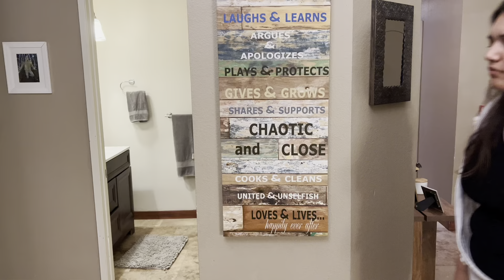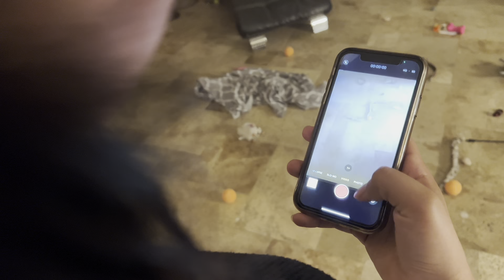Ghost Dog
by Zach Posa

The objective of FILM 10 Film Directing is to offer film students an understanding of the film directing process.  The assignment is to create a short Sight & Sound dialogue-free film based on the same source material, a one page screenplay entitled "Ghost Light". Each student was encouraged to freely adapt that source material, based on his/her/their own interpretation of it into a short film based on that student's personal and unique vision and style.   This film is a result of that process.

Directed, Filmed, Edited and Produced by
Zach Posa

Starring
Karen Patricia Cruz
And
Chapito The Dog

Filmed on the property of
Zoltan and Tasha Posa

Adapted from an original screenplay
“Ghost Light”

The COD film program for allowing this opportunity
And
Professor Vincent Sassone for guiding me in his class